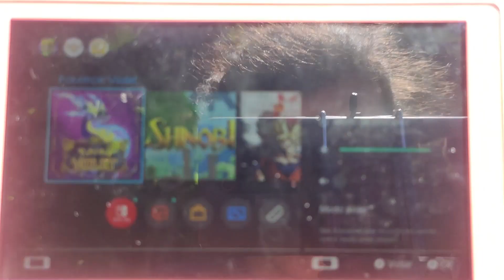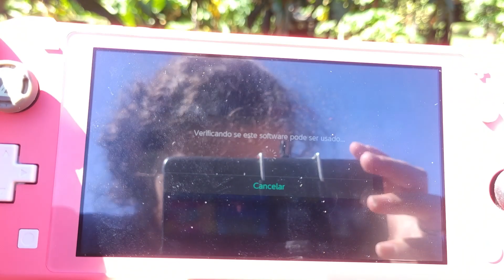PRIMEIRA VIAGEM DO NINTENDO SWITCH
Comprando pelos links abaixo vc ajuda o canal e supre seu consumismo diario 😁😁

⭕️ Cartão de memoria 128gb
⭕️ Cartão de memoria 128gb da nintendo
⭕️ Nintendo switch lite rosa (mais barato)
⭕️ Nintendo switch que ja vem com mario kart